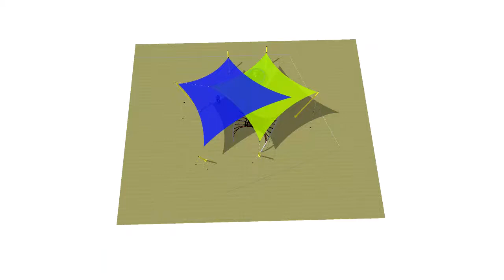3257 Northbridge ISPP Playground